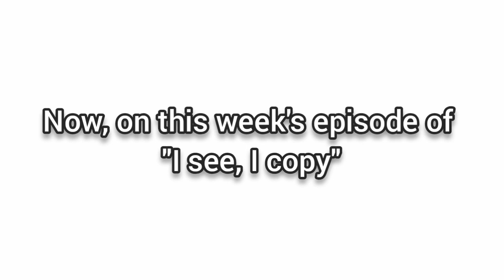Diving into TREASURE for the first time - Boy, I Love You, MMM and My Treasure reaction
0:36 What I know about TREASURE
2:58 BOY
9:01 I Love You
13:38 MMM
16:11 My Treasure
19:04 final embarrassing thoughts